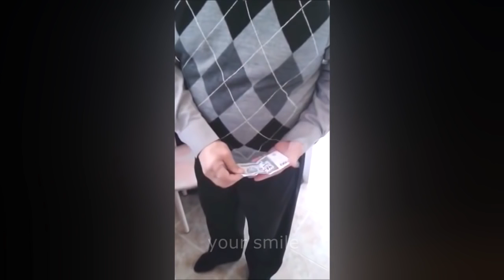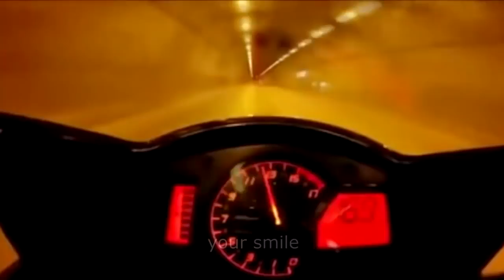ЛУЧШИЕ ПРИКОЛЫ 2016 #4